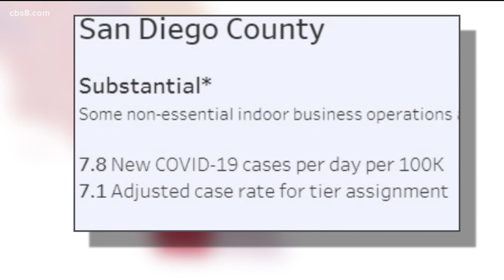San Diego County stays in red for another week with 7.0 case rate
San Diego County will remain in the red tier this week despite a rise in coronavirus cases. The state erroneously listed the county with a rate of 7.1 Tuesday morning. However, the county’s rate was actually a 7.0, which is the upper limits of the red tier.

Last week, health and county officials feared the county’s rate would be above 7.0, which would have started a countdown toward potentially entering the most restrictive tier, purple. A county that has a case rate of 7.0 for two consecutive weeks is placed into the higher tier.

County officials said the error occurred because the state did not update its website after the county prevailed in an adjudication process between when the adjusted rate was initially calculated over the weekend and when it was published Tuesday.